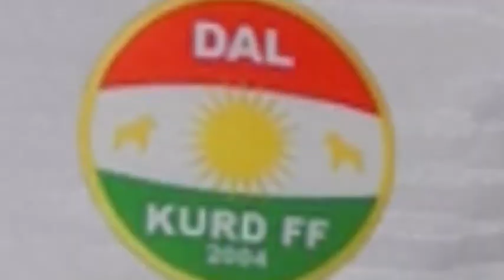Trailer: AIK vs Dalkurd.